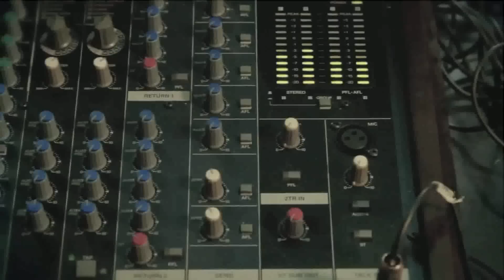Radio Santa Rosa Video Corporativo